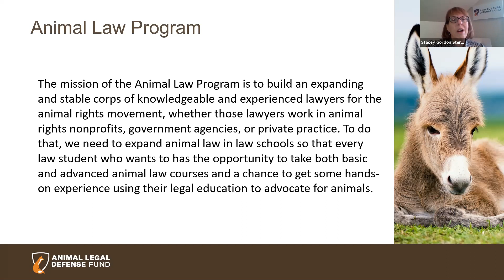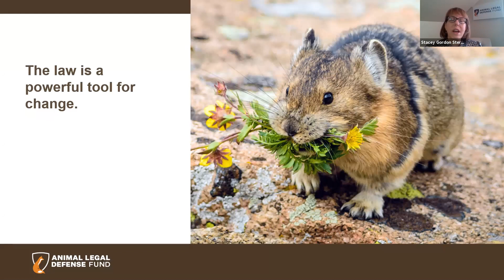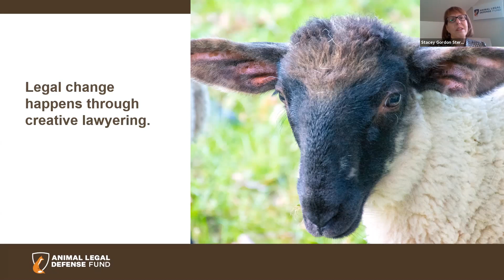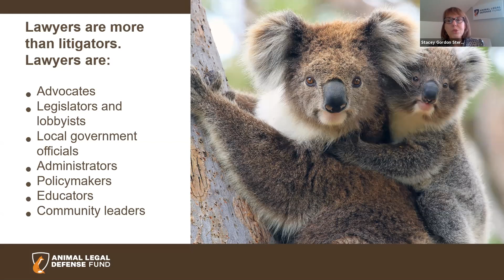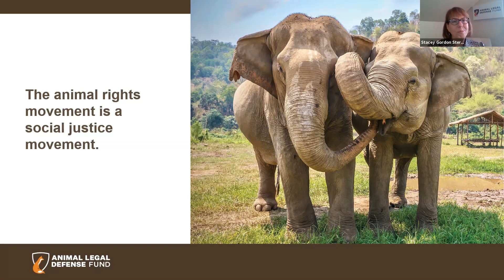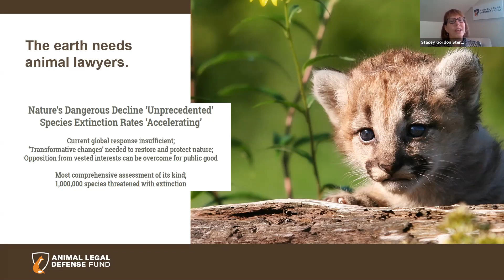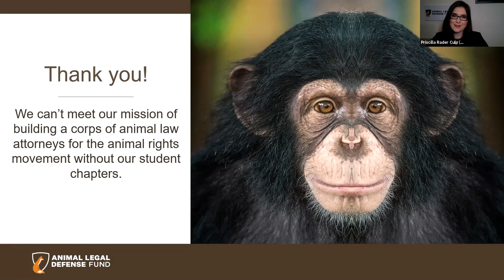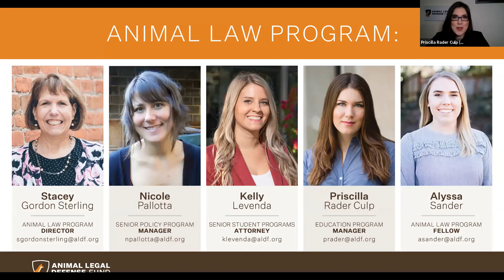Career Panel: Student Convention 2020